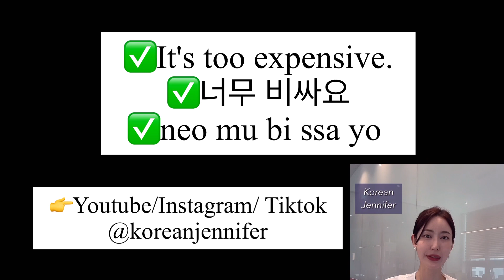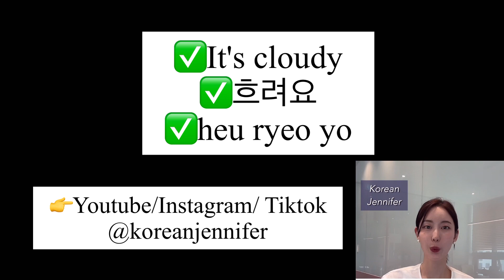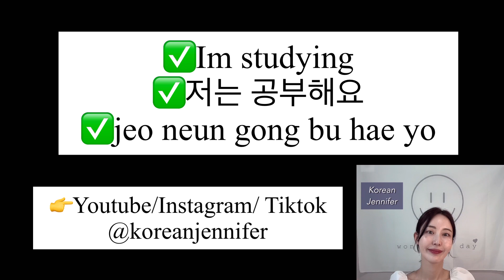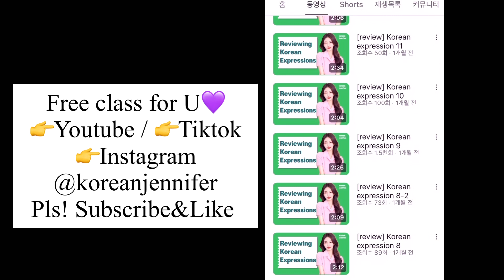[FREE] Korean Expressions 23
Let's have fun studying!💜

Classes are free
PDF Book
*consonsont $3.55
*Vowel $3.55
*word $4.9